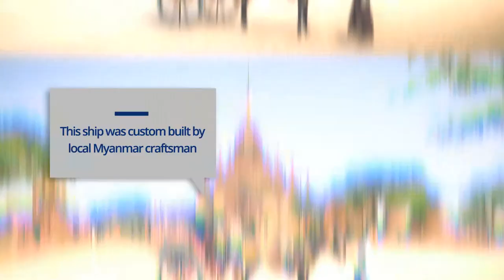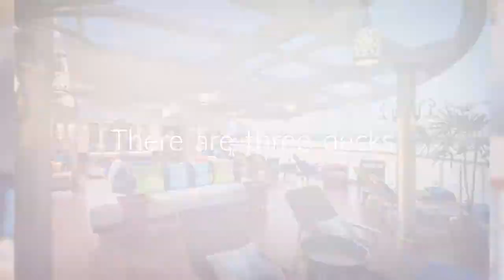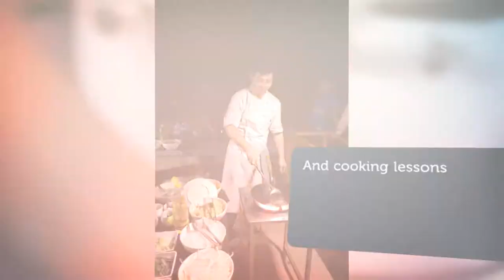Ship Information - Sanctuary Ananda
Take a pictorial tour of Sanctuary Retreat's ms Sanctuary Ananda with us!

AU ph 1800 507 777

Video Script:

Australia’s Cruise Traveller proudly presents…
Ship information for…
Sanctuary Ananda
by Sanctuary Retreats
This is an all-suite ship
Hosting up to 42 pampered guests
She is moored on a private dock in downtown Mandalay
And was built in 2014
This ship was custom built by local Myanmar craftsman
There are three decks
Including a sun deck with outdoor pool
Beautiful lounges
There’s an onboard spa for some extra pampering
Delicious dining featuring Asian and International cuisine
With her very own celebrity chef
Suites range from the Standard Suite at 27 square metres
Deluxe Suites with private balcony
Luxury Suites which include complimentary laundry service
And Owner’s Suite at 75 square metres
Your Myanmar cruise aboard the Sanctuary Ananda will include lectures and demonstrations
Local Performances
And cooking lessons
You can even add on an optional balloon ride
We hope you’ve enjoyed this ship tour of the Sanctuary Ananda